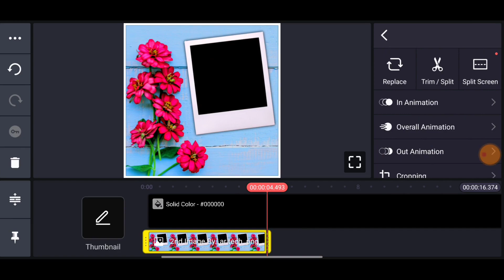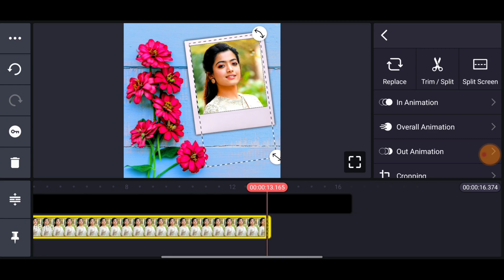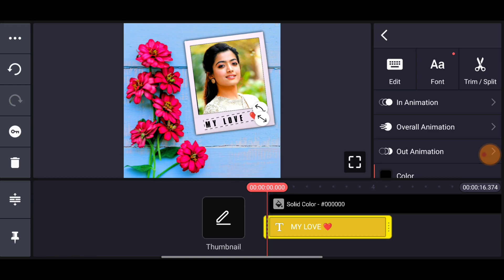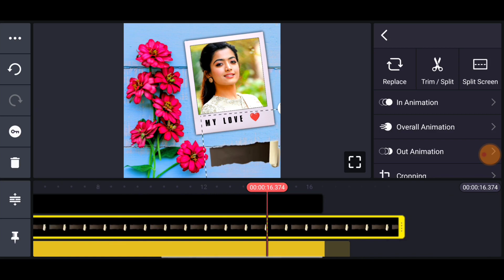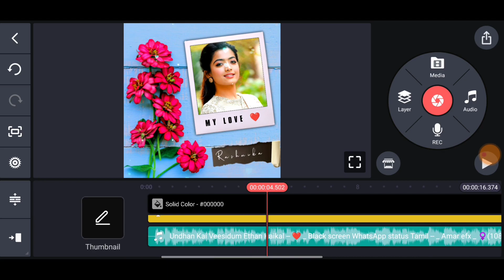Trending Love WhatsApp Status Video Editing Kinemaster | Love Frame Video Editing | Luna Tech Tamil